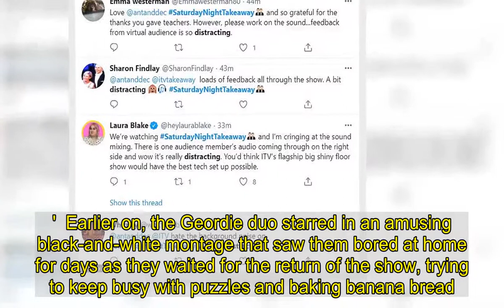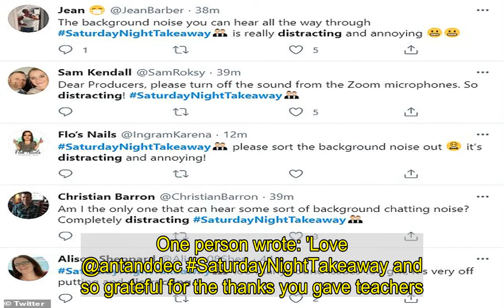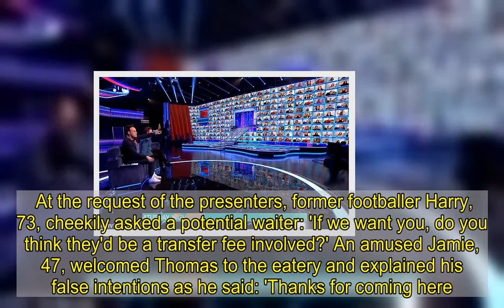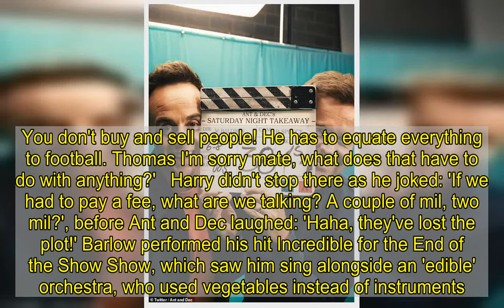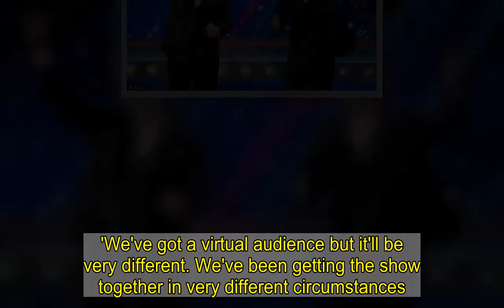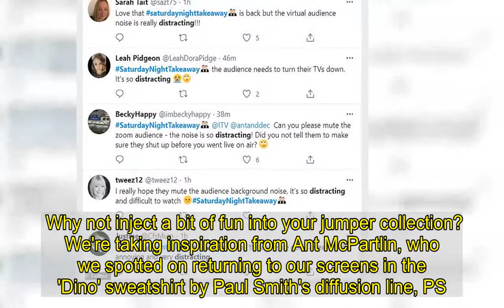Saturday Night Takeaway: Ant and Dec make their triumphant return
Ant and Dec's Saturday Night Takeaway made its triumphant return to the small screen, though some viewers criticised its 'distracting' audio problems. Opening the show with a bang, Ant McPartlin and Declan Donnelly, both 45, came onto the stage to the cheers of the 300-strong virtual crowd, as Gary Barlow and Beverly Knight performed a song together.Gushing about being able to return, Ant said they were 'so excited to be back in the studio, things are going to be very different this year but it's a privilege to bring you your Saturday Night Takeaway every week.' Dec went on: 'For the first time ever we can see into the living room live of 300 people all at the same time.'Joking about how they didn't want the audience to misbehave while they were at home, he added: 'Please all be decent, please.' Earlier on, the Geordie duo starred in an amusing black-and-white montage that saw them bored at home for days as they waited for the return of the show, trying to keep busy with puzzles and baking banana bread.Despite the joy the show brought to viewers, there were some who were unhappy with the sound of the virtual audience in the background as they claimed the feedback was 'distracting' to hear. One person wrote: 'Love @antanddec SaturdayNightTakeaway and so grateful for the thanks you gave teachers. However, please work on the sound...feedback from virtual audience is so distracting.'Another added: 'SaturdayNightTakeaway too many sound issues tonight, it's very off putting and distracting.'While another suggested: 'SaturdayNightTakeaway the audience needs to turn their TVs down. It's so distracting.'One fan also requested: 'Dear Producers, please turn off the sound from the Zoom microphones. So distracting!'   As the show kicked off, Ant and Dec began by surprising teacher Mrs Crawley with an array of gifts, which they had done over the course of the year with the help of her current and previous students, to help celebrate her forthcoming retirement. The show was a star-studded affair, with the launch show seeing guests including Harry and Jamie Redknapp, It's a Sin star Olly Alexander, Gary and Beverly all making an appearance. Stephen Mulhern left Ant and Dec in hysterics when he arrived at the studio painted entirely in gold, and wearing a matching tank top and shorts.The presenter, 43, was on to introduce the Ant Vs Dec tournament, and pretended to do a back flip with the help of a stunt double. He joked that he 'said no' to appearing on the show but 'money talks' before he flaunted his painted-on abs to Ant and Dec, who couldn't stop laughing at his attire for the evening's event.Even Olly, who was the guest announcer for the show, joked that Stephen had upstaged him with his looks, even though the singer changed his outfits every time there was an ad break.  Ant and Dec were challenged to play a game that mixed football with miniature golf on a course that was inspired by Mulhern, and even featured a giant statue of his head, and Ant